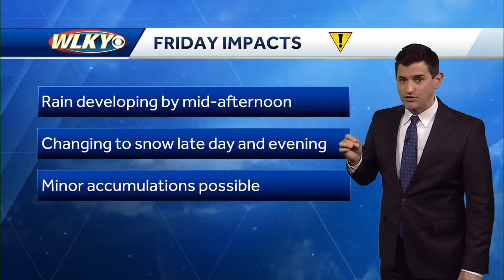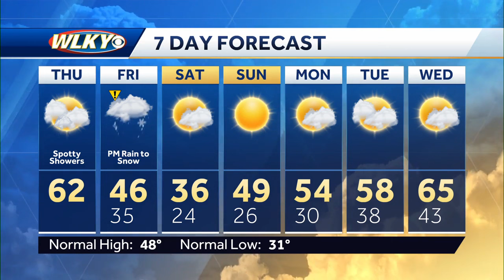Breezy and mild Thursday, rain and snow expected Friday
WLKY Meteorologist Matt Milosevich has the latest on a breezy and mild Thursday. Impact weather with rain and snow chances expected tomorrow. Snow accumulations are possible.